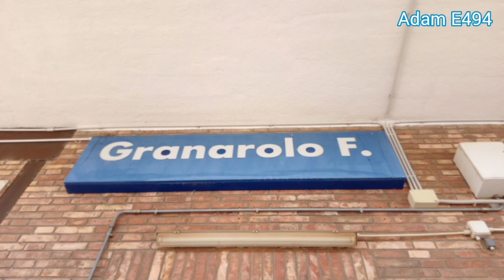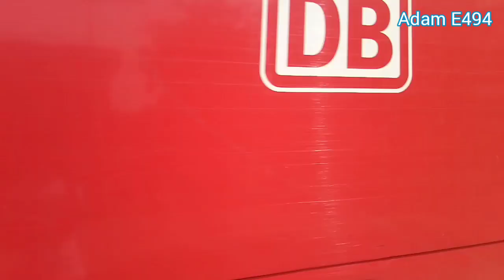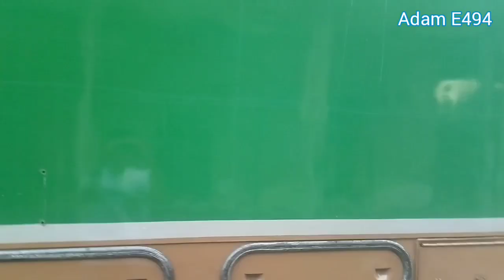TRENI PASSEGGERI & MERCI DEL SABATO IN TRANSITO A GRANAROLO FAENTINO!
Ecco tutti i treni passati il pomeriggio di sabato 24 luglio 2021 dalle 15.00 alle 18.50 alla stazione di Granarolo Faentino, una stazione alla diramazione della linea diesel Faenza-Lavezzola e delle linea elettrica Faenza-Ravenna.
La stazione ha 3 binari, di cui il binario 1 è servito solo per la linea Faenza-Lavezzola, invece i binari 2-3 per la Faenza-Ravenna.
Nel video possiamo vedere nel complesso Minuetti diesel della regione Toscana e Pop(ETR103); il resto è tutto traffico merci. Nel video troverete i sottotitoli di tutti i treni passati!

Buona visione!!